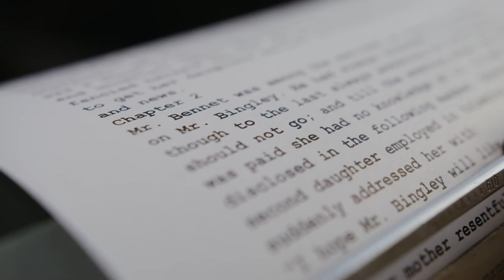Piano background music for spoken poetry No Copyright